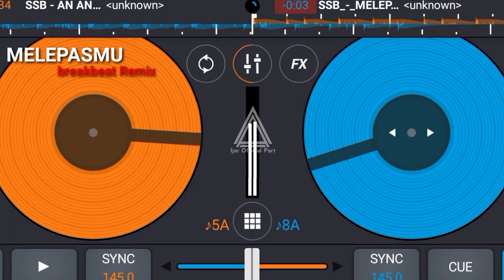DJ MELEPASMU 2023 - BREAKBEAT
DJ MELEPASMU BREAKBEAT

[ BREAKBEAT SINGLE ]

APK : CROOS DJ

Dipopulerkan oleh : Drive

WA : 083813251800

Oven request:
- single breakbeat
- mixtape
- jungle Dutch

BPM : 145.0

Dukung terus channel ini supaya semangat upload upload musik breakbeat dan hibur kalian dengan cara

BREAKBEAT KHAS SERANG

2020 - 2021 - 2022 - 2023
Gaskenn.

- TERIMAKASIH
 Salam dari - SERANG - BANTEN.